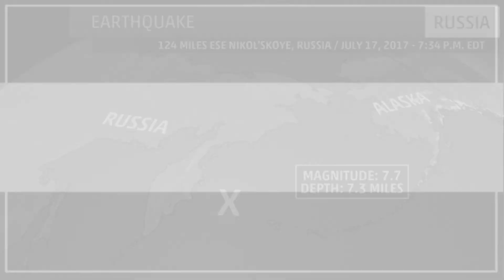7.7 Magnitude Earthquake Struck Between Russia and Alaska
Reportedly a 7.7 magnitude earthquake struck between Russia and Alaska in the evening of Monday, as per the U.S. Geological Survey.